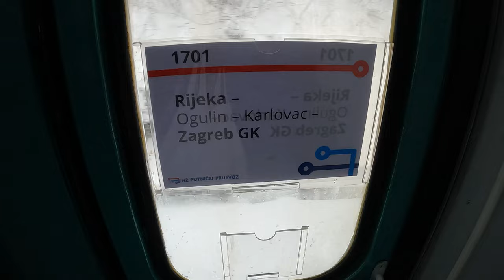Train ride through strong bora wind and snow; Rijeka - Fužine round trip, Croatian railways HŽPP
On Monday, ‎February ‎27, ‎2023, I had a strong urge to  take a train trip from Rijeka to Fužine and back to see and film some trains in bad winter conditions. I was able to capture amazing footage on this beautiful day. Strong Bora and snow made it very difficult to  film, but my GoPro handled the job very well!